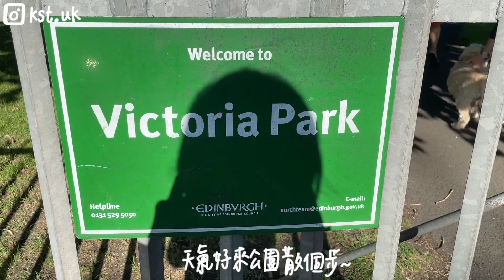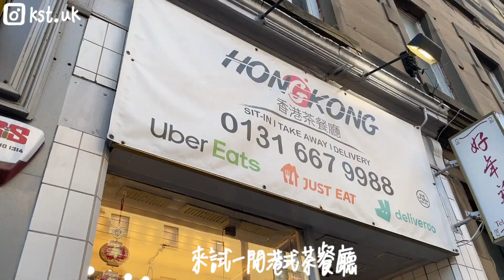🏘️準備買樓了?👀參觀愛丁堡New Build示範單位🛋️3房+4房半獨立屋連花園🪴// KST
由細到大都好鍾意睇樓，今次帶埋大家一齊睇下Edinburgh既New Build～

« 🔗 Links »
⊳ Wise
(首次轉帳£500以下免手續費)
⊳ Monzo
(登記後30天內 使用Debit card消費後可獲£5獎賞)
⊳ iFast Global Bank
(存入£500以上超過3個月 即可獲£5獎賞)
⊳ Mox Bank
(開戶後30天內用Mox Credit消費HKD500可獲HKD500獎賞)
⊳ Curve
(10天內消費5次可獲£5獎賞)
⊳ TopCashback
(成功賺取£10回贈後可獲£10獎賞)
⊳ Quidco
(成功賺取£5回贈後可獲£1獎賞)
⊳ Airtime Rewards
(登記後可獲50p獎賞 7天內消費可獲額外£1獎賞)
輸入邀請碼: NHQWLWRC
⊳ JamDoughnut
(首次使用可獲£2獎賞)
輸入邀請碼: SDPZ
⊳ Octopus Energy
(成功轉到Octopus後可獲£50 credit)
⊳ Voxi
(連續使用服務兩個月後 可獲高達£20 Amazon gift card)
⊳ Uber Eats
(首次消費滿£20減£3)
輸入邀請碼: eats-cindyk348
⊳ Amazon Prime
(免費試用30天)
⊳ Amazon Baby Wishlist
(首次消費滿£200可獲9折優惠)
⊳ Natural Baby Shower
(首次消費85折優惠)
⊳ MORI
(首次消費滿£50減£20)
⊳ Buyandship UK
(登記後可獲£1 credit)
⊳ Buyandship HK
(登記後可獲HKD12 credit)
⊳ Gousto
(訂閱第一盒35折 首兩個月內75折)
⊳ HelloFresh
(£26.99折扣優惠)

« 🎼 Music »
⊳ Free Music for Videos 👉 Music by Ben Hornstein - Brave For You